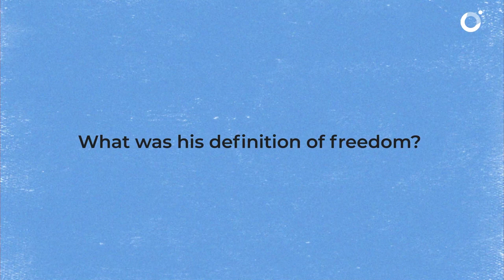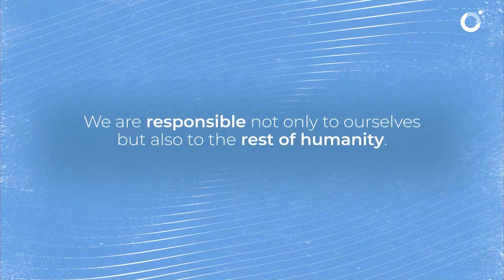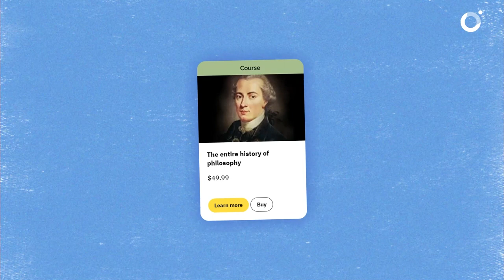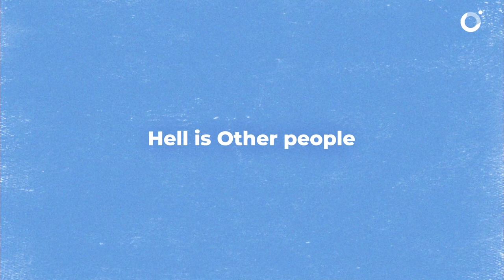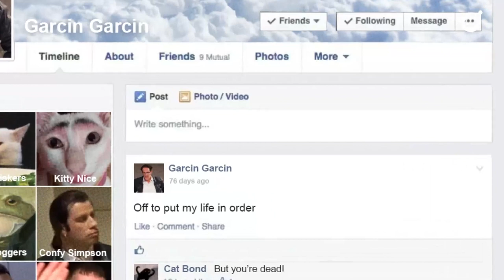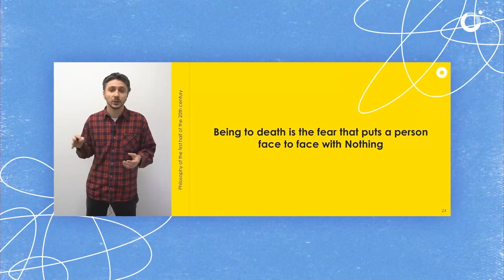Sartre in 10 minutes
The Entire History of Philosophy

Get our annual subscription, and watch as much as you like for just $12.40 a month!